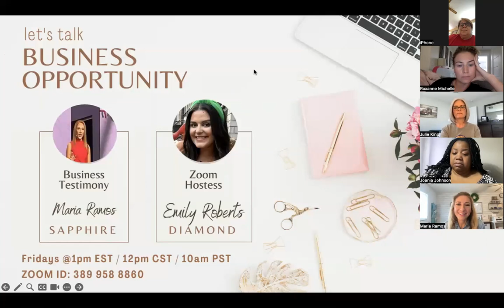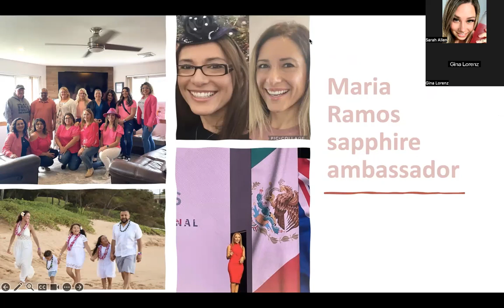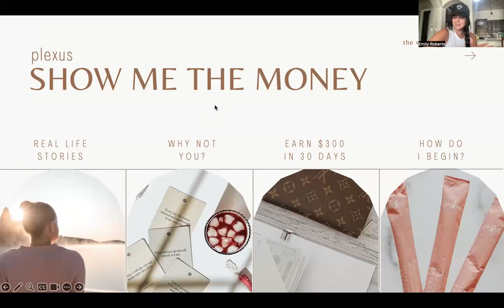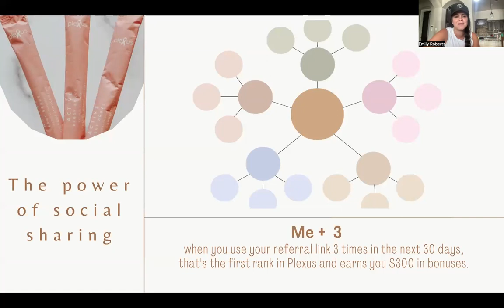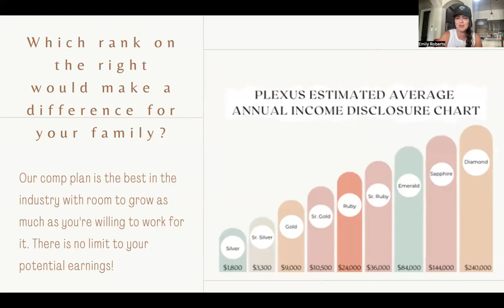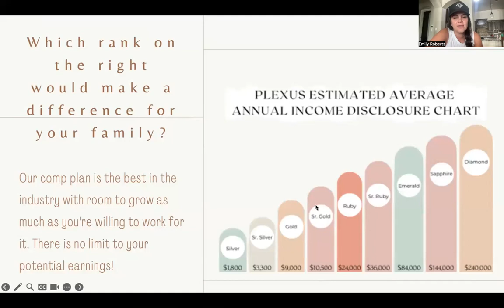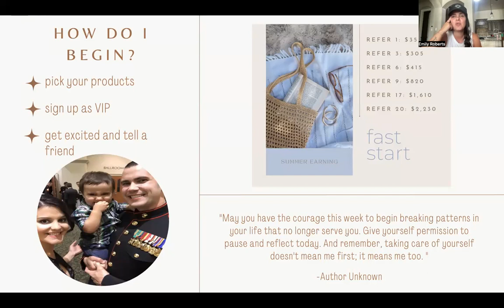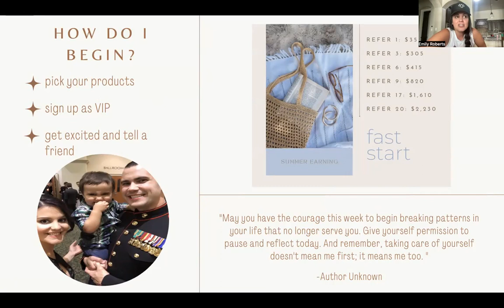Plexus: Show Me The Money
Meet Maria, a mom once on unemployment with no Plan B and ready to file for bankruptcy so she could stay home with her girls. She saw the plexus biz model as an opportunity to work from home and work on her health. She saved $46,000 in her Plexus wallet because she didn’t trust herself with her paychecks and wanted to be smart. This led to plexus income buying their first home!